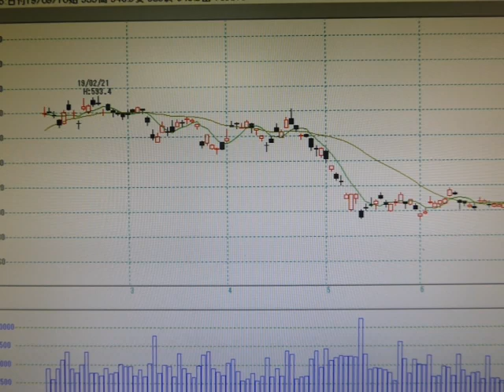９月に入ってからの日経平均上昇は本物か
９月に入って日経平均は急反発している。これは本物か、に答えを出す内容です。